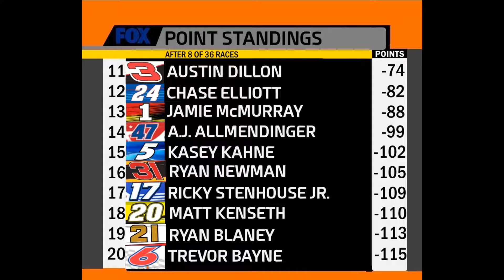My 2016 Toyota Owners 400 starting grid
The Cup cars take on Richmond, Virginia.